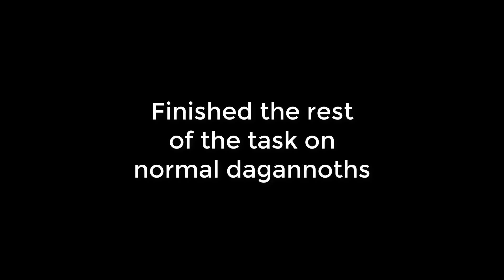My First Task | OSRS HCIM Ep. 34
Hey everyone! Welcome to my Oldschool Runescape Hardcore Iron Man progress series! I started playing on Iron Mammal about 4 years ago, and now that I'm approaching the end of that account, it's time to start a HCIM, Sub 2 Mammal. I hope you all enjoy!